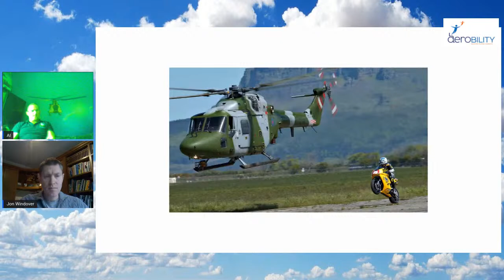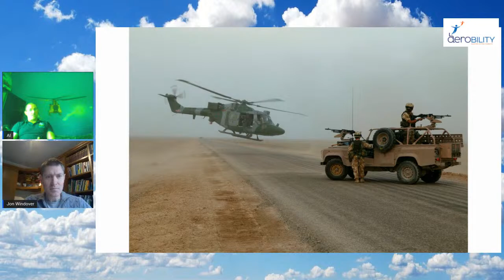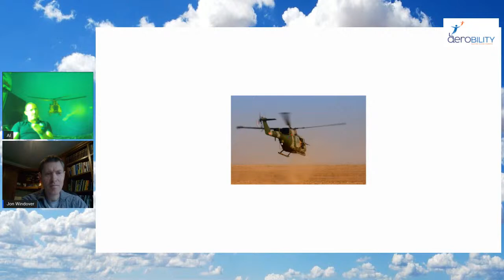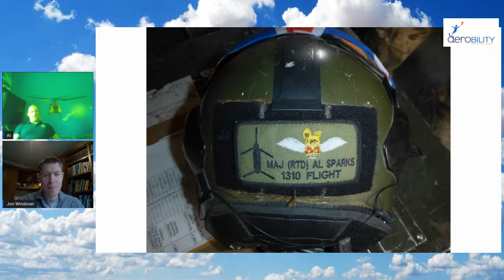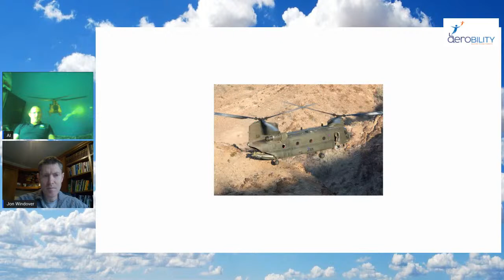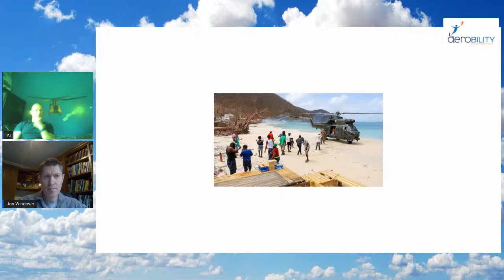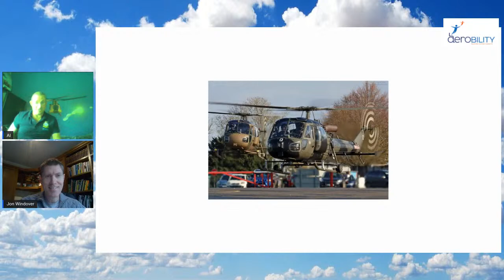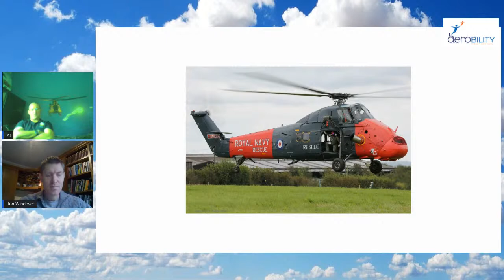Inspire-ability - Flt Lt Al Sparks, Chinook Pilot and Historic Army Aircraft Flying Instructor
Ever wondered what it would be like to fly those legendary Chinooks? Or be one of the few examiners in the world on Historic Army Aircraft? Listen to Flt Lt Al Sparks talk about his diverse career in aviation on 21st November at 11:00.